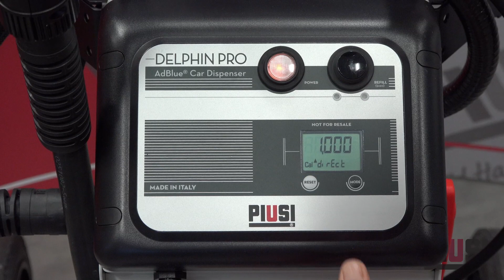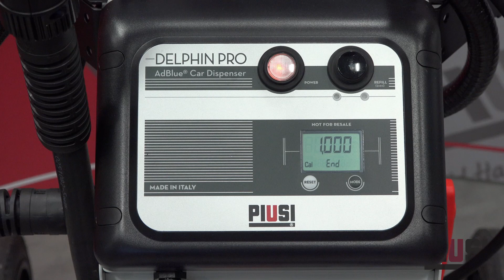Delphin pro - Calibration